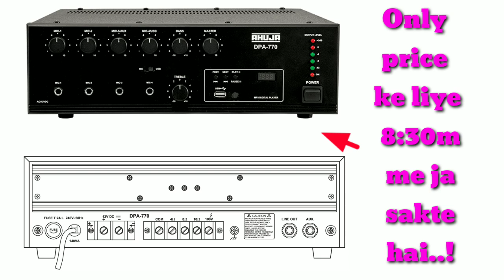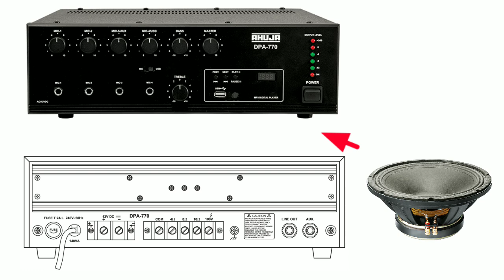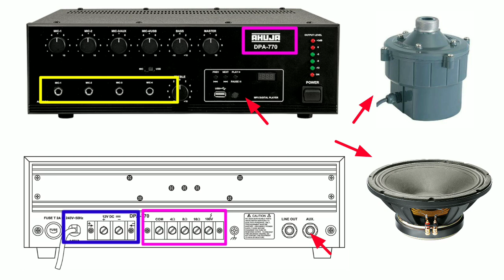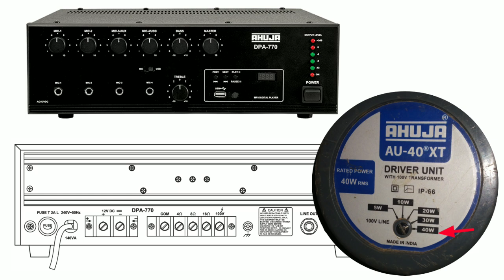Ahuja Dpa770 Amplifier Price | Ahuja Dpa770 Full Details video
Ahuja Dpa770 price with full details

es video me Ahuja ka 75watt amplifier ka price or es amplifier me kitane watt ka Driver units chala sakte hai and kitane watt ka speaker chala sakte or connection kaise karenge ye sabhi jankari milegi es video me to video ko last tak jarur dekhe..